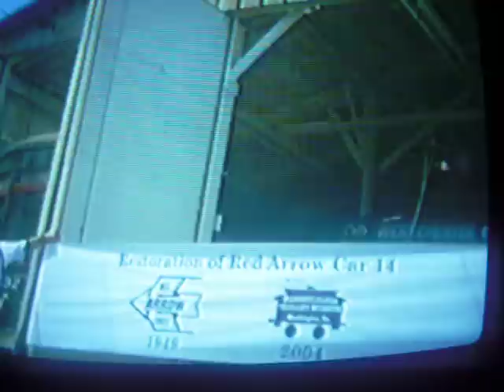Unveiling of Red Arrow PCC-type interurban car No. 14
In 1949 the Red Arrow lines of suburban Philadelphia took delivery of 14 PCC-bodied interurban cars with Commonwealth-type high-speed trucks from the St. Louis Car Co. that turned out to be the very last interurbans ever built.  With the outward appearance of the Illinois Terminal and SF Muni "Torpedo" double-end PCC streetcars, Nos. 11-24 entered service on the 19 mile long West Chester line, mostly in 2-car trains, running daily at 75+ MPH speeds.  But only 6 years later most of the West Chester line was abandoned due to the increasing suburban sprawl and congestion that was initially brought on by the trolleys.  In their place parallel West Chester Pike was widened from 2 to 4 lanes and buses started running to West Chester.  The Llanarch-Westgate Hills section of the West Chester line was abandoned in 1958, followed by the Ardmore line in 1966 after a major blizzard.   The cars continued in operation on the Media and Sharon Hill lines until replaced in 1982 by a fleet of Kawasaki double-end LRV's.  Eight of the original 14 cars are still in existence and No. 14 is the only one that's operational.  The Pennsylvania Trolley Museum in Washington, PA completed No.14's restoration after many years of work.  Sister car No. 24 is preserved in its SEPTA "Gulf Oil" colors and on display in the museum's display building.  The PA Trolley Museum also has Master Unit-type car No. 78 which also has been restored to its original 1932 appearance and Brilliner No. 5 which is one of only 3 Brilliners still in existence.  Also in the collection is Red Arrow center-door car No. 66, which is a favorite among museum crews for its interior spaciousness and smooth riding qualities.  In addition the PA Trolley Museum has many cars from the Pittsburgh area and Ohio.